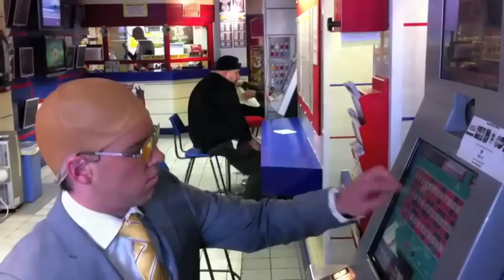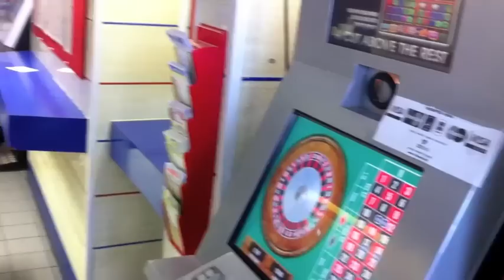Mr hartpury huw day as Terry Tibs